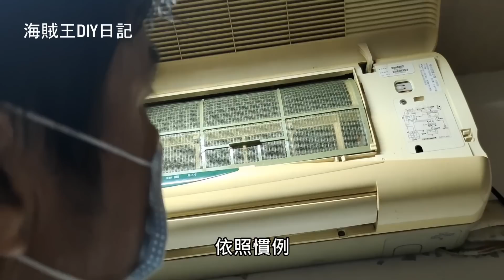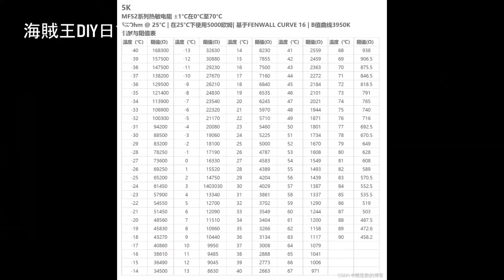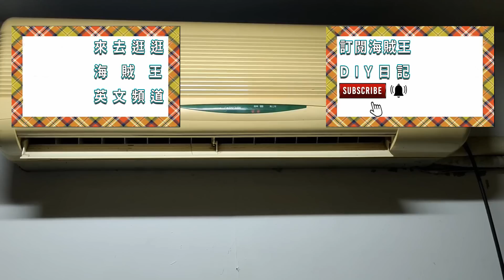冷氣吹一吹就停下來, 別急著報廢也許只是溫控故花30元就修好了 海賊王diy日記